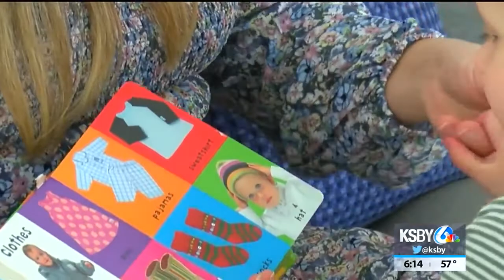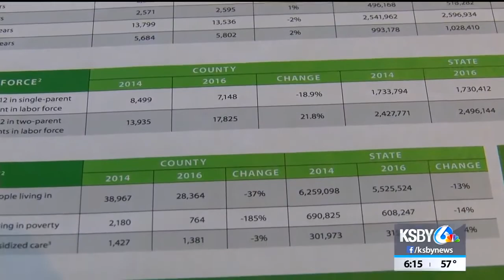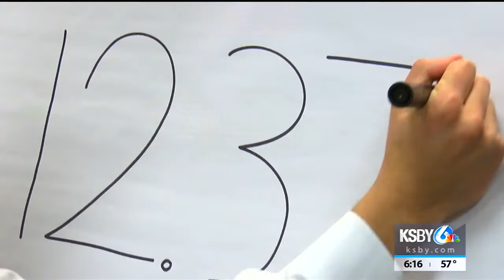Price of Paradise: Families faced with high cost and lack of child care on the Central Coast